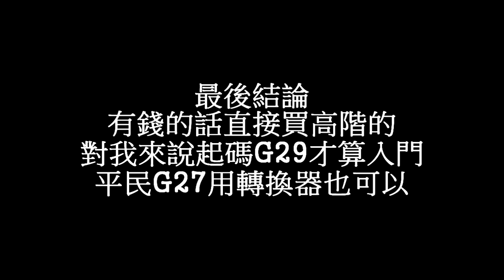試用平民方向盤 FlashFire ES500R 颶風之翼 + 羅技G29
懶專業介紹